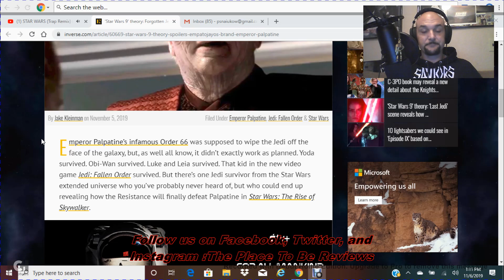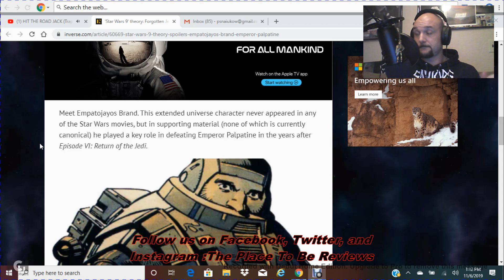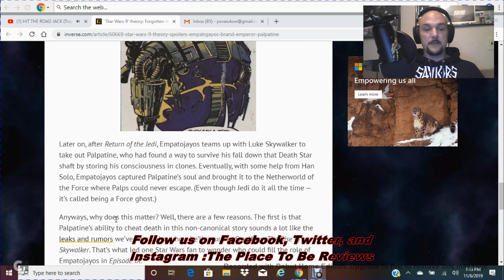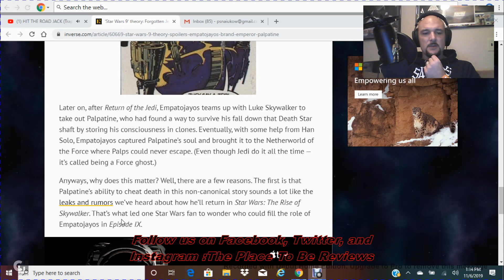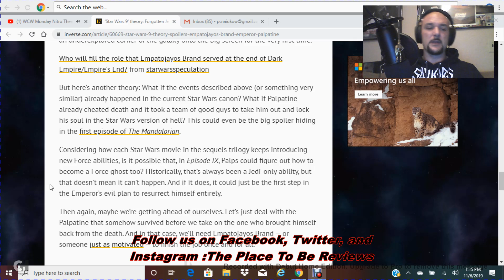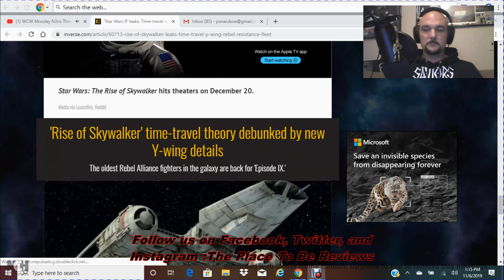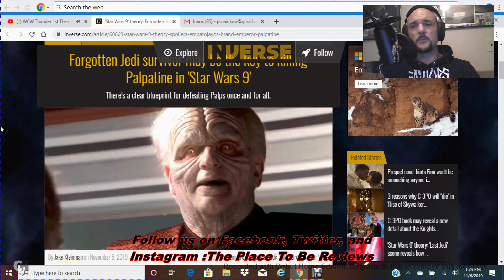Forgotten Jedi could help finally defeat Palpatine in Episode IX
I discuss an article from Inverse regarding a certain non-canonical and relatively unknown Jedi who this word salad infers may be (or a proxy of him) could be the key to defeating Palpatine in Episode IX...I think the whole thing is ridiculous; but let's talk Star Wars!

Here's a link to the PREMIER EPISODE OF THE BOARDROOM!